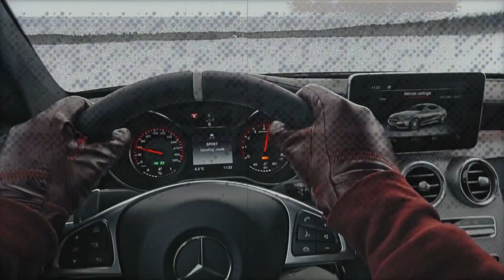Project CARS 2—Built by Drivers: Mercedes Ice Training Featuring Nic Hamilton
Every year just south of the Arctic Circle, Mercedes-Benz build their Hermann Tilke-designed ice-track and invite the world to come slide their way into high-performance car control. All 15KMs of that ice-track comes to Project CARS 2 on September 22nd. Watch how Nic Hamilton and Slightly Mad Studios integrated all the sideways action into the game in this, the fourth instalment of the “Built by Drivers” series of automotive films.